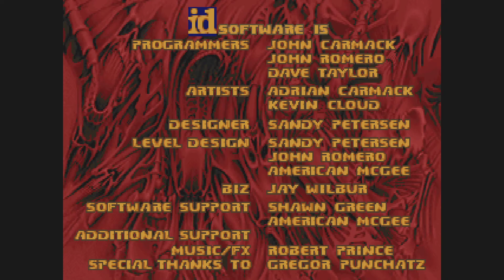Omega Project 2019 - Part 7: Necrofilog Part 1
Be warned, there is some TiredPineapple72 gameplay in this video.

This is the first part of Necrofilog by Sasha. Due to my mental state, and myself fucking up and saving at the worst spot, I couldn't beat the map in one video. So it's in two videos now! The last part is due to come shortly.